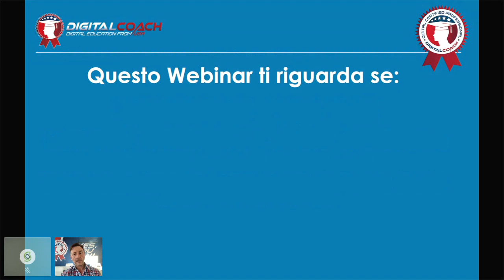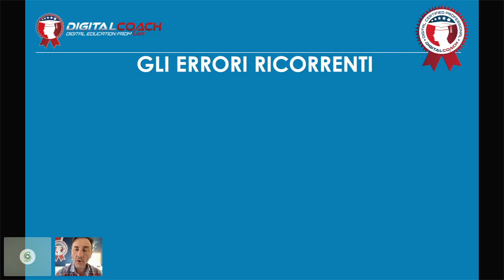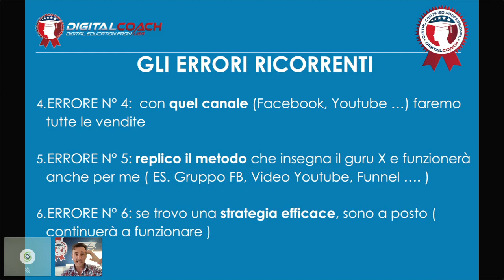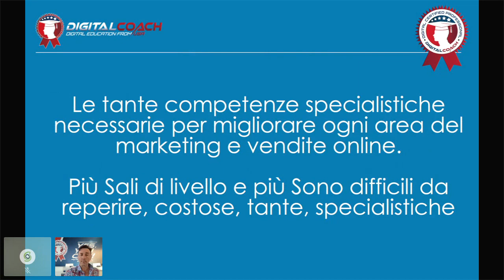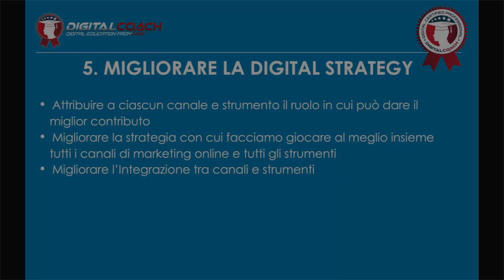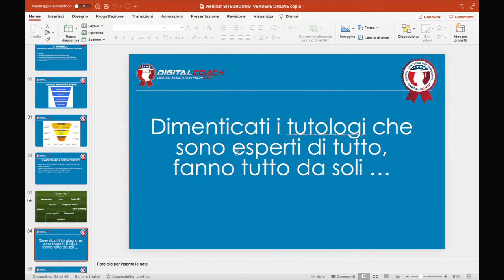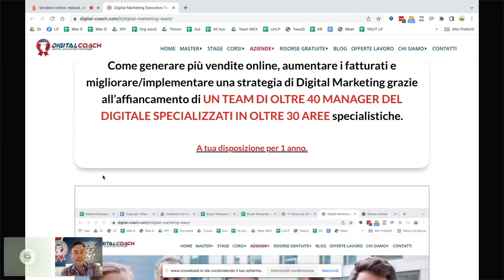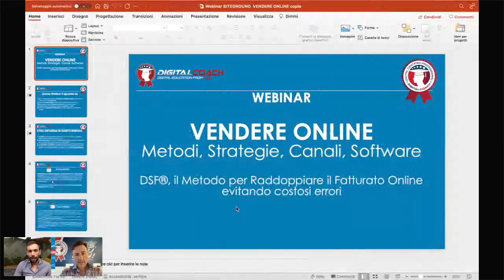Vendere online: metodi, strategie, canali e software per farcela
L’eCommerce negli ultimi anni ha vissuto un vero boom in Italia e nel mondo. Le statistiche indicano che è un canale sempre più apprezzato dagli utenti ma si deve fare attenzione a come lo si sfrutta. Se ti ritrovi in una delle seguenti categorie, questo webinar fa per te:

- Vuoi vendere online ma temi di commettere errori, perdendo tempo e soldi?
- Hai un eCommerce ma non riesci a vendere online?
- Vendi online ma i costi che sostieni superano i ricavi ?
- Pensi che l'online potrebbe portare risultati molto maggiori ma hai avuto esperienze negative?

Luca Papa, Founder e Digital Marketing Manager di Digital Coach®, ci spiegherà quali sono i problemi e gli errori ricorrenti per chi vende online e come evitarli. Vedremo inoltre quali sono i principi da seguire per vendere online al meglio e quali metodi di lavoro risultano più funzionali.

Ogni mese pubblichiamo un webinar gratuito per aiutarti a creare e migliorare il tuo sito web.